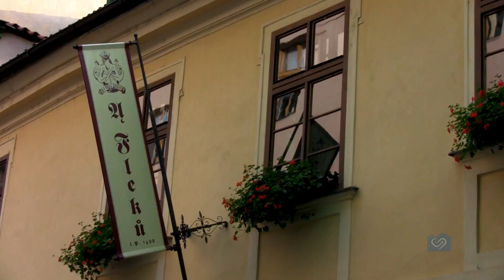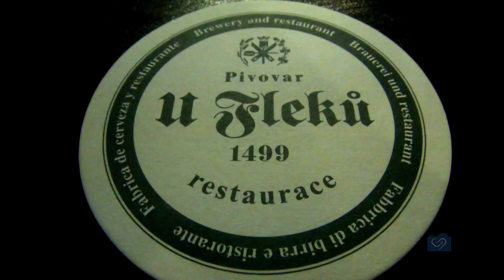U Fleku - Conhecendo a cervejaria mais antiga do mundo - Praga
Hoje vamos conhecer a cervejaria mais antiga do mundo, a U Fleku, que ainda está em funcionamento e veremos como eles produzem a cerveja que só é consumida no restaurante deles. A cervejaria foi fundada em 1.499, antes até do Brasil.
Atração : U Fleku - Cervejaria mais antiga do mundo.